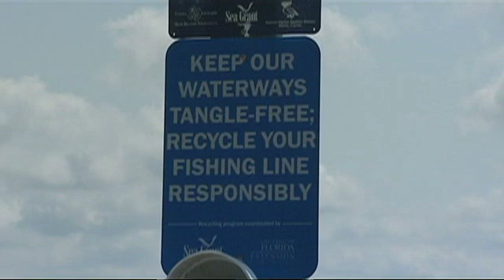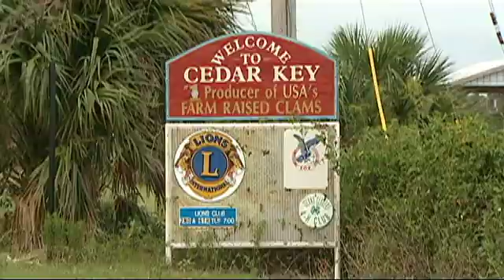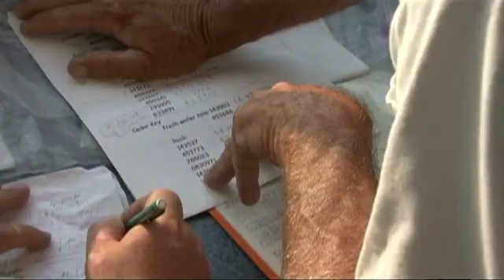Living Green - Sustainable Fishing (Part 1)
In this episode, sustainable fishing practices are explored and demonstrated. Recreational fishing pressure on our public waters is increasing and is having an impact on fish populations. Fishing is a multi-million dollar activity and proper fishing techniques will help preserve fish populations and help keep this valuable economic activity viable throughout the state. Join Dr. Hostetler as he explores several sustainable fishing issues: proper catch and release techniques; the use of fish-friendly hooks; and even proper venting techniques of fish pulled from lower depths.  Part 1 of 2. Runtime 14:22